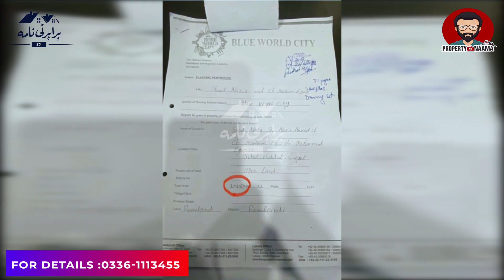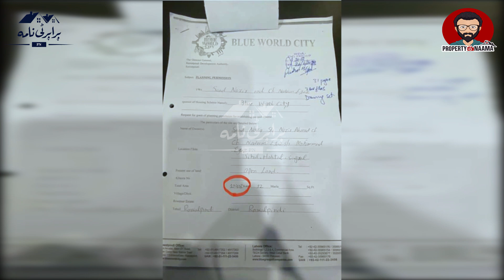CEO Blue World City Saad Nazir Addressing Clients | Propaganda on Project | Reaction | Fraud ?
In this video our blue world city owner/CEO Saad Nazir openly shared his opinions according to blue world city NOC.
Government gave notice to issue NOC to all non-approved societies.
So, this point clarifies that inshallah blue world city would get NOC in very short time.

For Investment Consultancy:
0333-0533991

REGARDS

Music Standard License  Details :                                                                                                                                                  Licensor's Author Username: Meerkats
Licensee: property naama
Item Title: The Breaking News
Music ID: 26109566